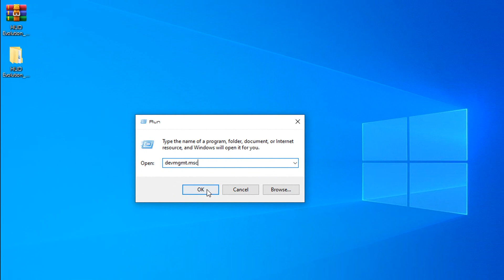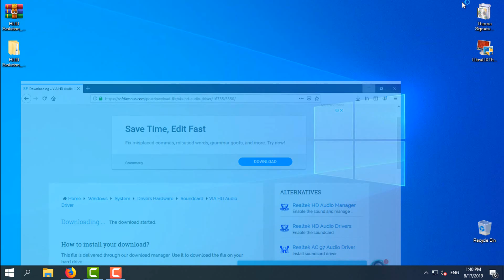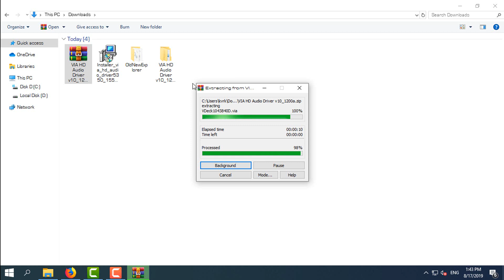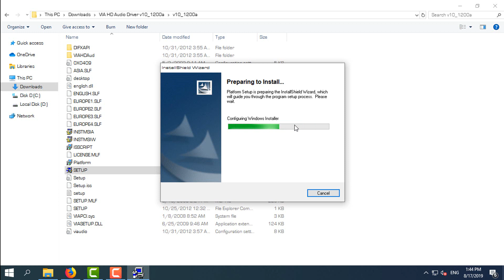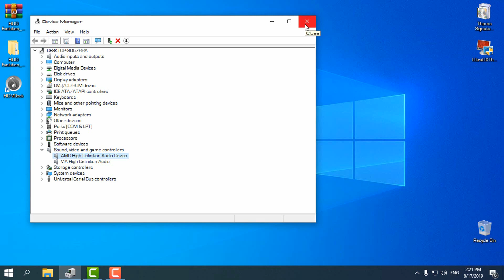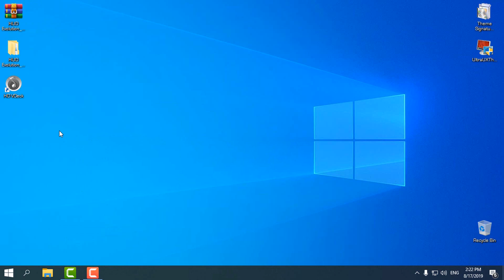How to FIX no speakers or headphones are plugged in |SOLVED